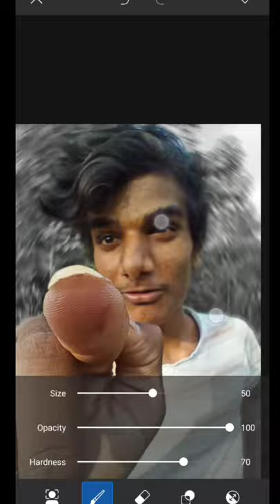Spider Web 🕸 PicsArt Editing 😅